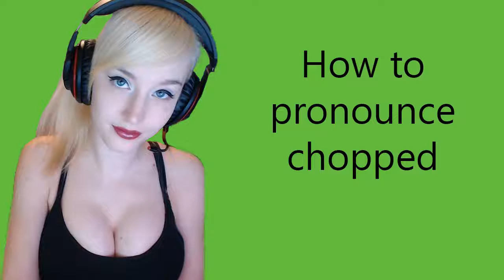How to pronounce chopped